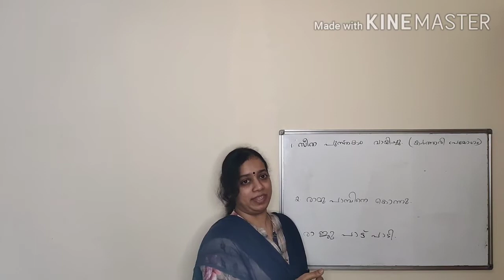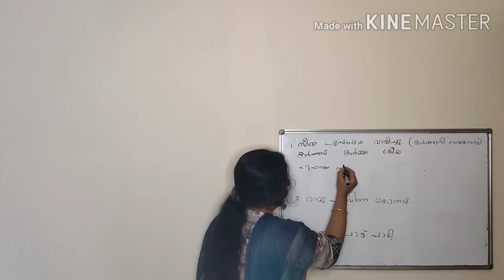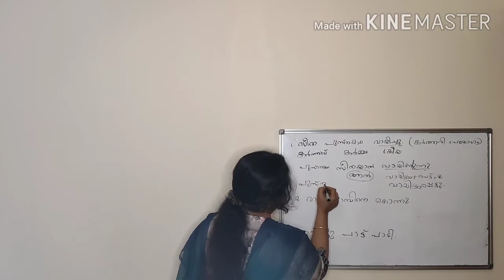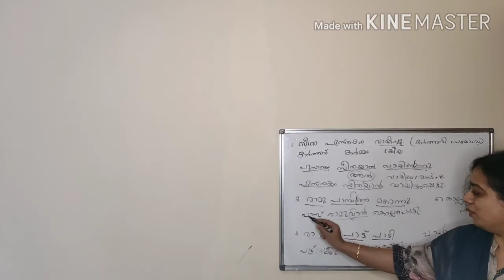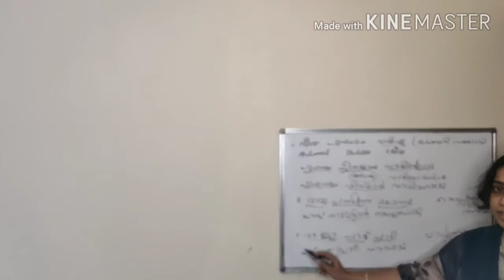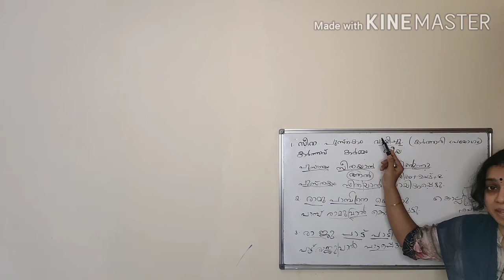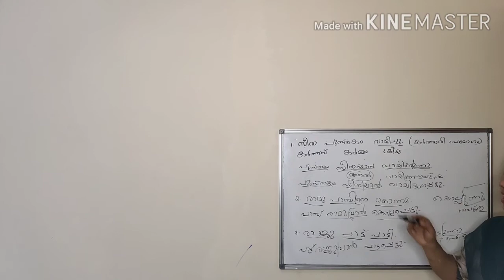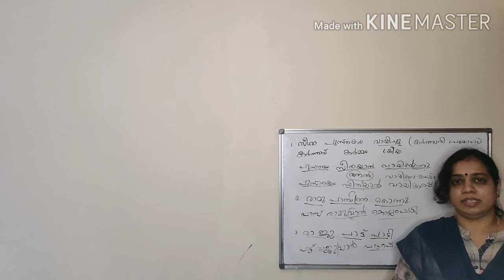വ്യാകരണം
പ്രയോഗം മാറ്റുന്നതെങ്ങനെ?
കർത്തരിപ്രയോഗം, കർമ്മണിപ്രയോഗം Explanation, Notes&Examples..